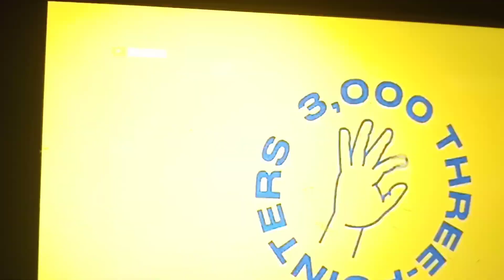steph curry hits 3,000th 3-pointer💪